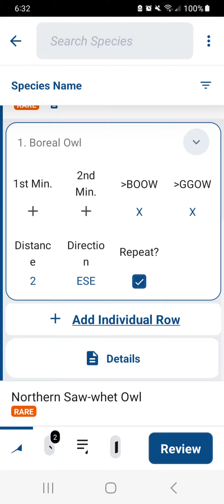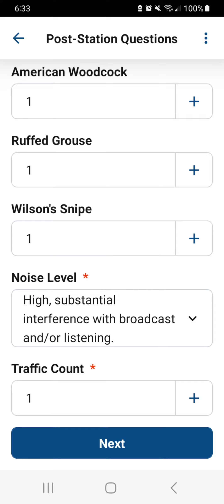Ontario Nocturnal Owl Survey: T6b Adding Owl details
Another mini video showing how to add details to your checklist.